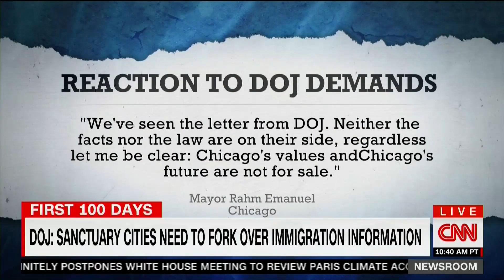Richard Herman CNN 4/22 TRUMP NOW TURNS TO SANCTUARY CITIES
The TRUMP Mystery Tour now turns to Sanctuary Cities with Attny Gen. Sessions threatening to pull funding for non-compliant Cities.